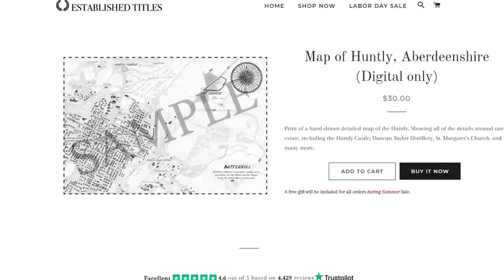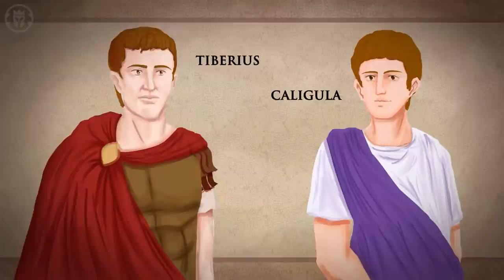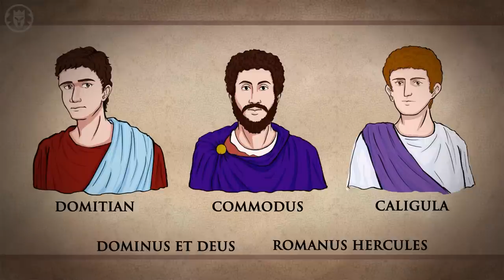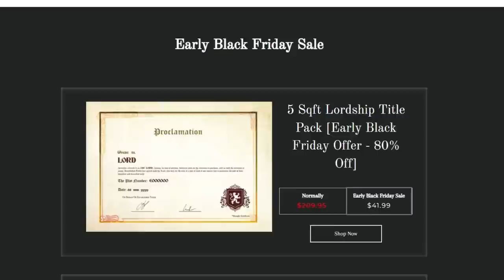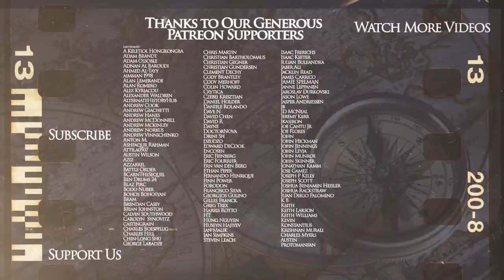How the Roman Rulers Became God-Emperors - Roman Religion DOCUMENTARY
Kings and Generals' historical animated documentary series on the history of Rome and ancient civilizations continues with the second video on the Roman religion. In the first episode we talked about the religious practices of Rome before the Greeks while the second video focused on why the Romans adopted the Greek gods and how the Roman religion was Hellenized This third episode will discuss how the Ancient Romans deified their rulers as well in the form of the Imperial Cult, but they had a unique approach towards the concept compared to other Empires that preceded and followed them. So how did the Roman rulers became God-Emperors?

Script: David Muncan
Animation: Lucas Salatiel
Illustration: Lucas Salatiel